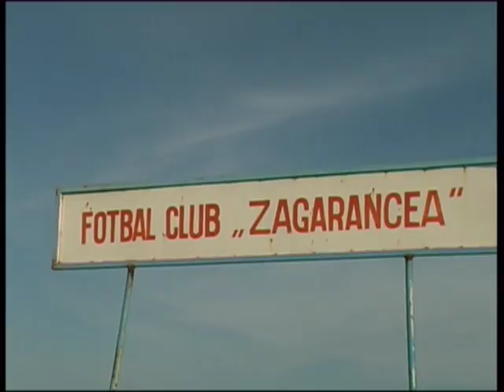Bemol Region's Cup